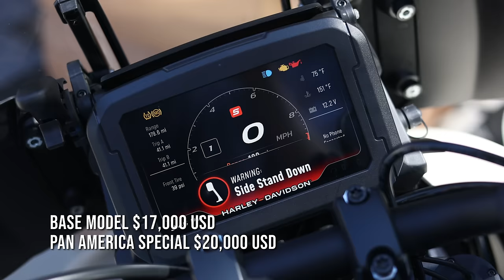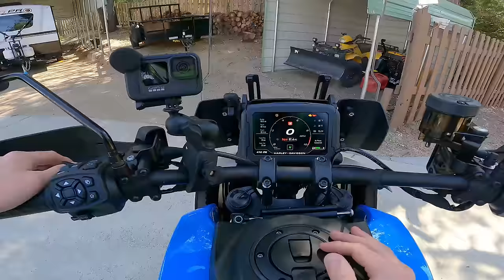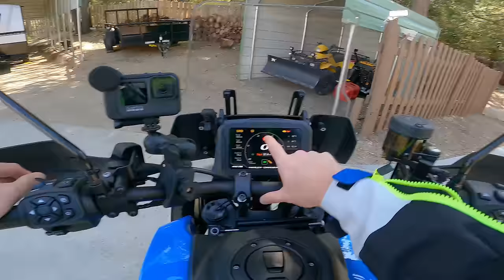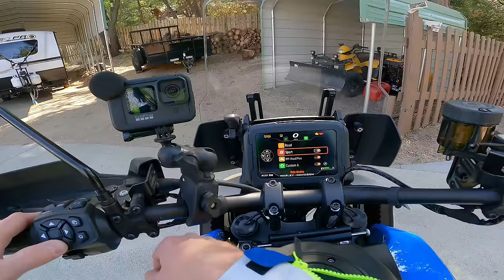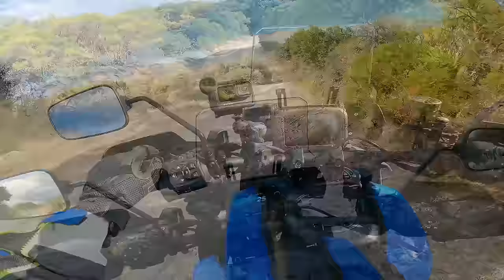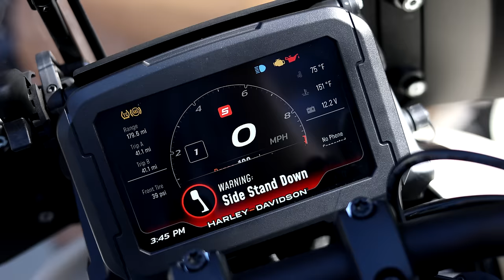2022 H-D Pan America | Forget What You Know About Harley-Davidson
Want to understand the Harley-Davidson Pan America? This is the only video you need. Grab some snacks as we deep dive, and keep and open mind. Should you buy this over a BMW R1250GS, Honda Africa Twin, Ducati Multistrada, KTM 1290 Adventure, or other established leader in the segment?

00:00 Intro
02:48 Models/Prices
04:08 Riding Position
05:41 Drop & Lift
08:33 Engine
09:24 Chassis
10:33 Maintenance
11:54 Weight
12:24 Tour
14:53 Controls
17:28 Dashboard TFT
19:58 Ride Modes
22:03 Phone Connectivity
23:32 Off Road Test
32:06 Highway Test
34:59 Sport Riding
37:54 Highlights
40:08 Downsides
42:29 Competitors
44:28 Final Thoughts

🏍 SUPPORT BIG ROCK MOTO BY USING THESE LINKS!

🏍 Camera Gear:
⚡GoPro Hero9
⚡Insta360 One X2
⚡Universal Chin Mount
⚡Canon EOS R6
⚡Rode Wireless Mics
⚡RAM Claw Mount

🏍 Camping & Other:
⚡Tent Stakes